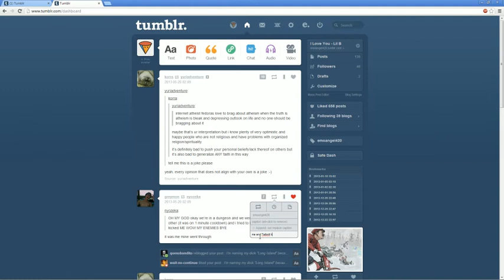Talbott Gets TBagged